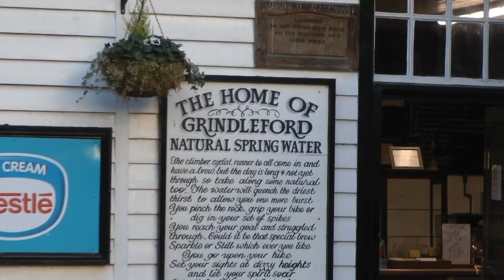Chaotic Connell Cousins : Padley Gorge, Carl Wark and Millstone Edge : 17 For ebruary 2019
This video is about Chaotic Connell Cousins : Padley Gorge, Carl Wark and Millstone Edge : 17 For ebruary 2019